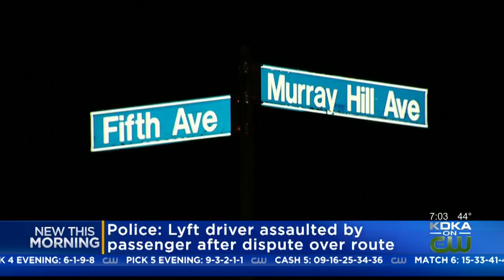Police: Passenger Assaults Lyft Driver After Accusing Him Of Taking Long Route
Police say a Lyft driver was assaulted by a passenger early Sunday morning; KDKA's Lindsay Ward reports.